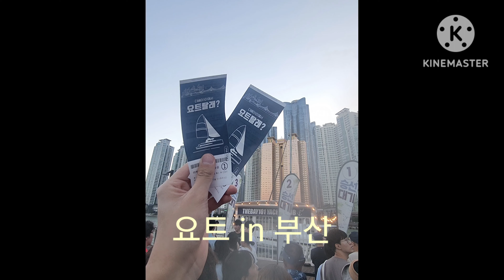부산에서 요트 ⛵️